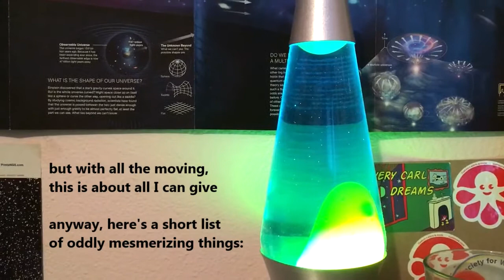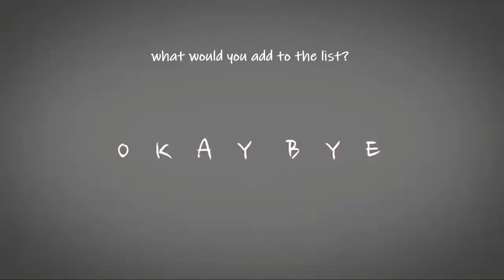why AM I watching this? | Anteaters Manny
Sarah starts a short list and invites Alex to add to it.

bunny!!